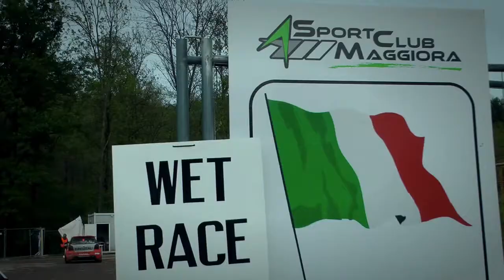2016 CEZ and RCE Rallycross in Maggiora Italy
Max Pucher wins RCE round 1 and CEZ round 3 in Maggiora.